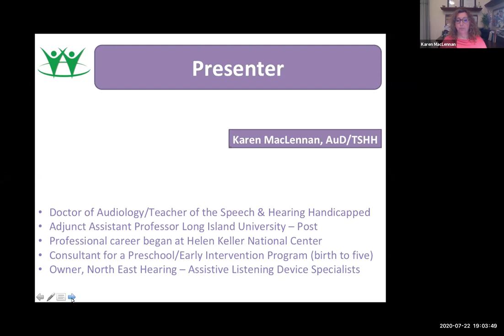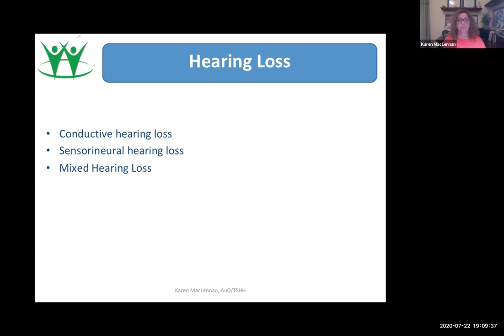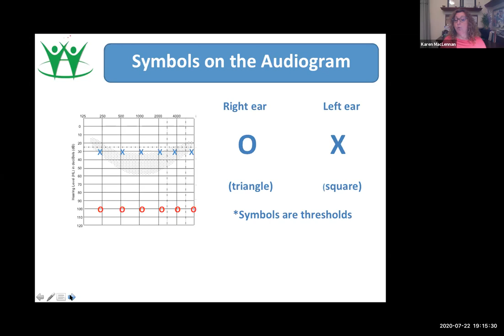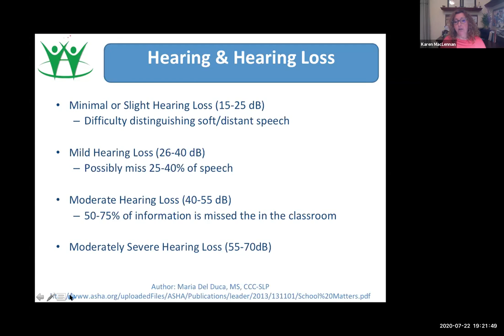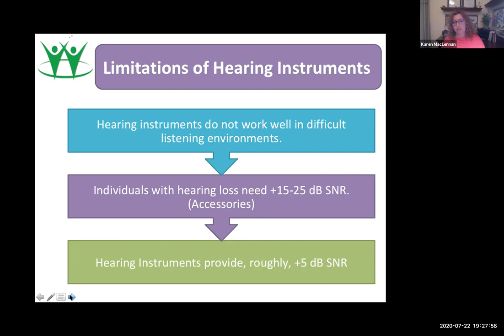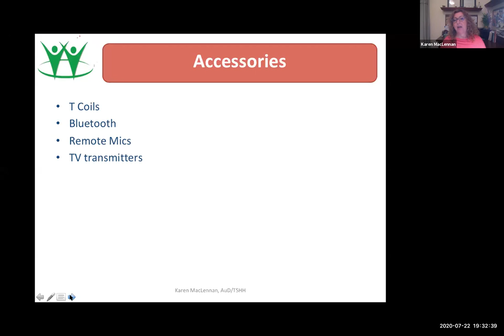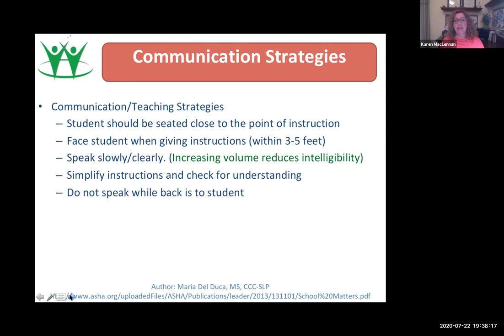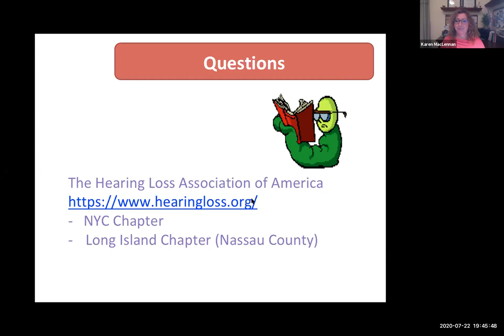Ears, Hearing and Hearing Loss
Join Karen Maclennan, AuD/TSHH Doctor of Audiology and Teacher of the Speech and Hearing Handicapped as she discusses hearing loss.